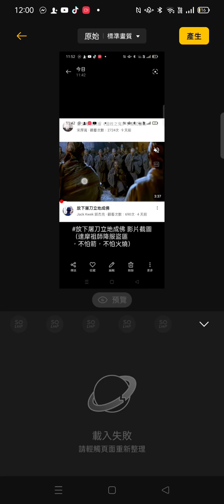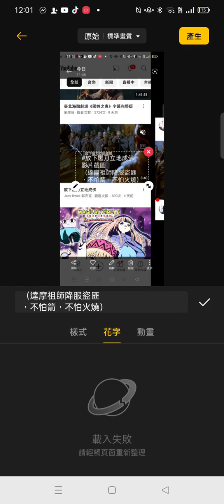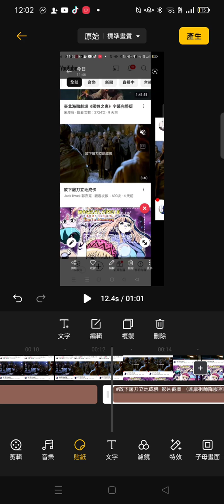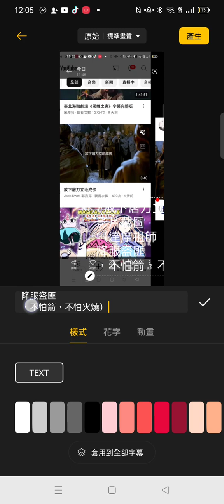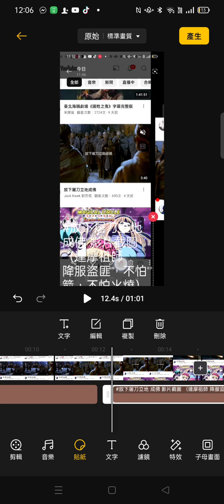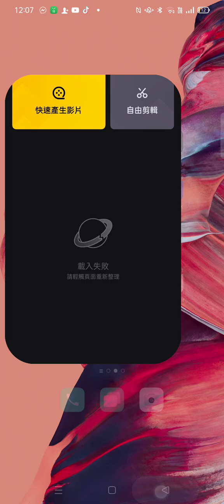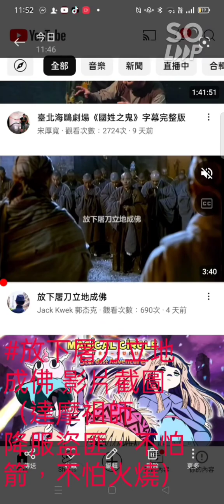202405截圖後製作圖片集加字幕#放下屠刀立地成佛（達摩祖師降服盜匪，不怕箭，不怕火燒）.mp4